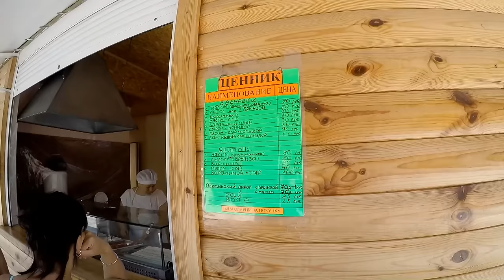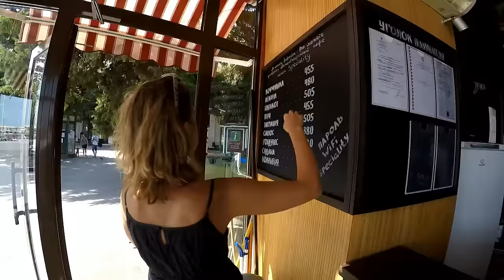ОТДЫХ В КРЫМУ. Гурзуф, Ялта, Ай Петри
Увидел Крым своими глазами. Понравилось! Все плюсы и минусы раскрыл в этом видео. Коротко и ясно!

Это поднимает канал в поиске. Сделай репост. А вообще, напиши мне ещё комментарий, хочу знать твоё мнение по Крыму. Спасибо!